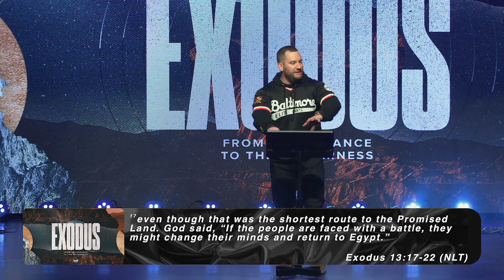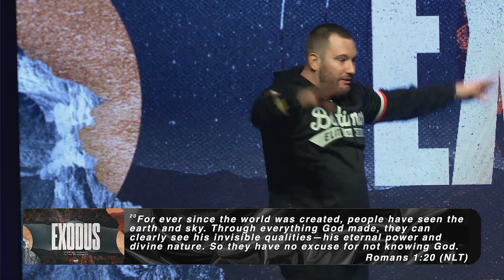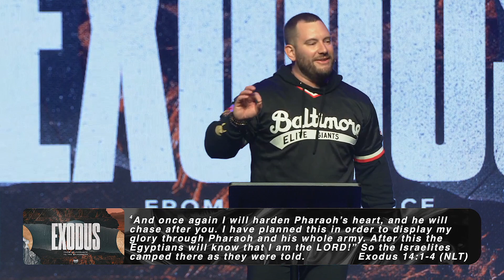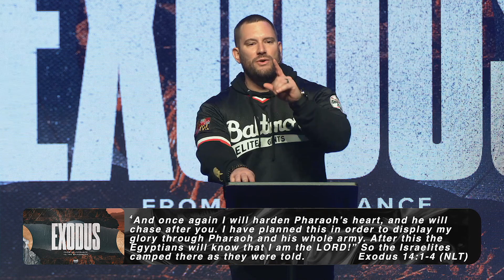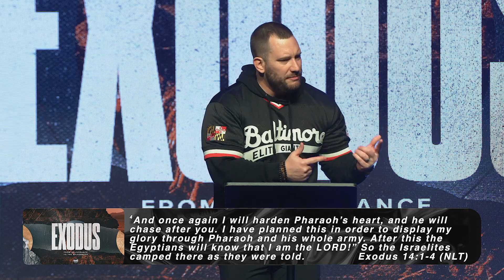Exodus | Finally | Pastor Brandon Shank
Have you ever felt like you've just been wandering around in a desert with no direction? So often we can find ourselves feeling just that as we navigate the ups and downs of life, but we can find comfort in knowing that through it all God has a plan.